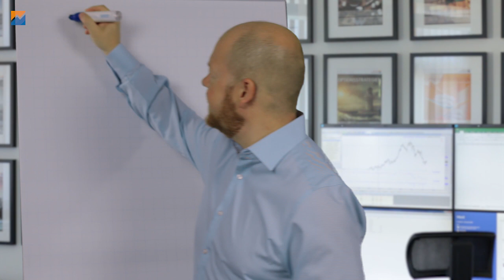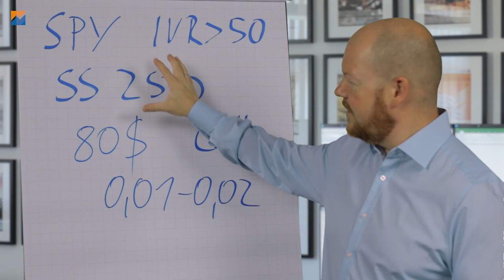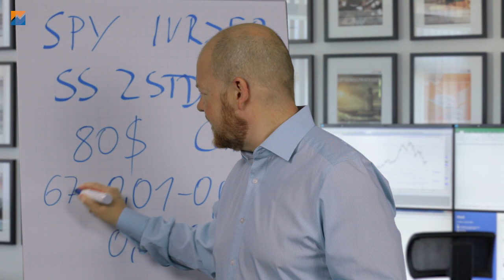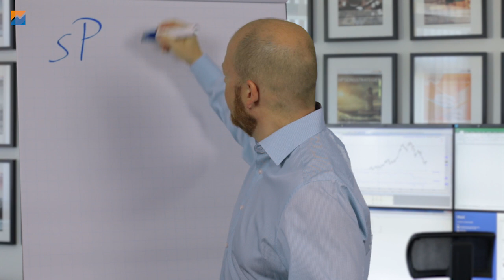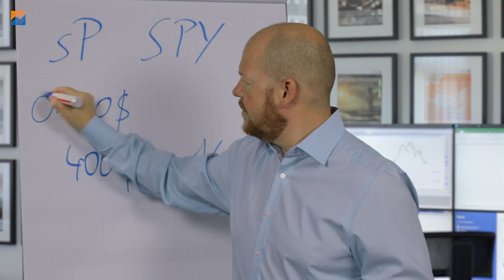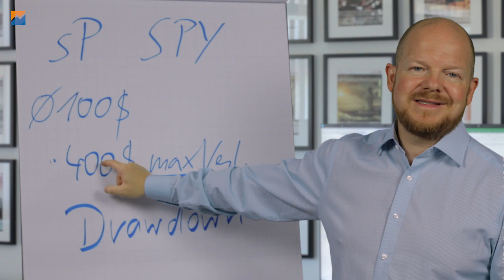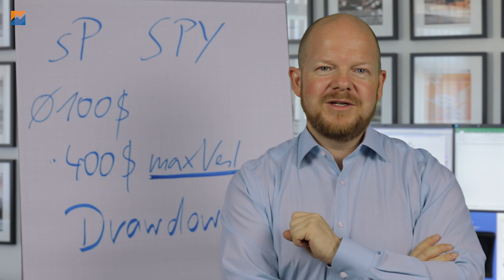Vorsicht Falle! Backtests im Optionshandel